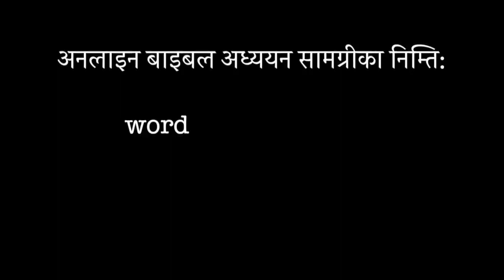अर्थपूर्ण युवा जीवन जीउन के गर्नुपर्छ